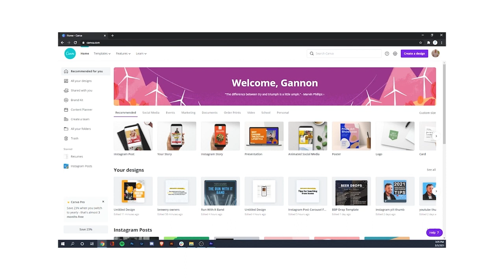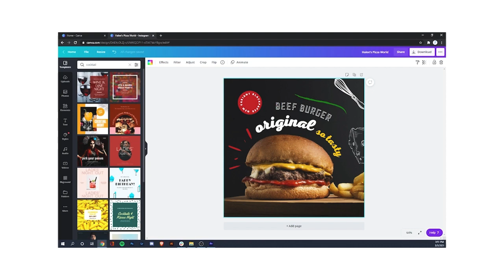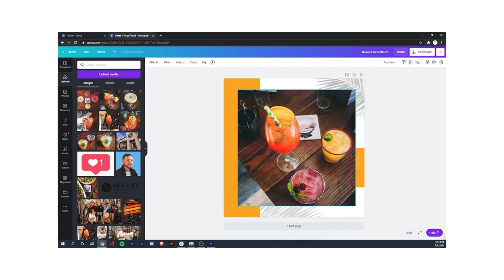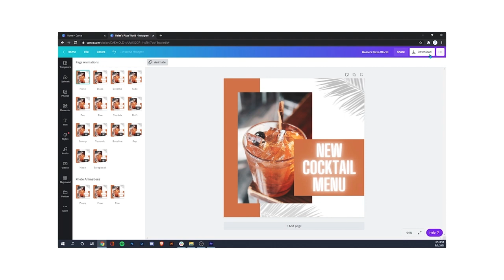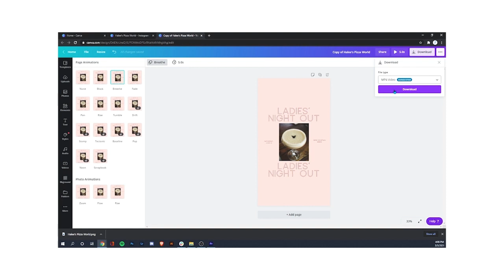How To Use Canva For Your Restaurant, Bar, or Brewery | 2021 Social Media Tips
Want to know how to use Canva for your restaurant, bar, or brewery? Staying consistent on social media is TOUGH, but it doesn't need to be. Here's how we use Canva  to create a mountain of content (weeks, if not MONTHS worth) in as little as an hour. This is the exact strategy we use to pump out engaging, high quality content for all of our clients. Try it out!

New marketing tips every week to help you grow your restaurant, bar, or brewery on social media!